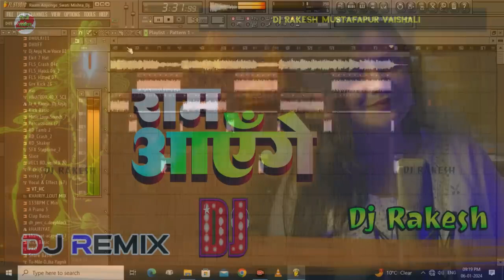Ram Aayenge || Swati Mishra Ka(Ram Bhajan)) Dj Song